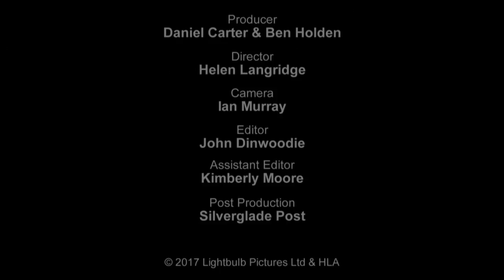Poems That Make Grown Women Cry | Juliet Stevenson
Following the success of their anthology Poems That Make Grown Men Cry, father-and-son team Anthony and Ben Holden, working with Amnesty International, have asked the same revealing question of 100 remarkable women.  What poem has moved you to tears?
  The poems chosen range from the eighth century to today, from Rumi and Shakespeare to Sylvia Plath, W. H. Auden to Carol Ann Duffy, Pablo Neruda and Derek Walcott to Imtiaz Dharker and Warsan Shire.  Their themes range from love and loss, through mortality and mystery, war and peace, to the beauty and variety of nature.   From Yoko Ono to Judi Dench, Chimamanda Ngozi Adichie to Elena Ferrante, Carol Ann Duffy to Meera Syal,  and Joan Baez to Olivia Colman, this unique collection delivers private insights into the minds of women whose writing, acting and thinking are admired around the world.